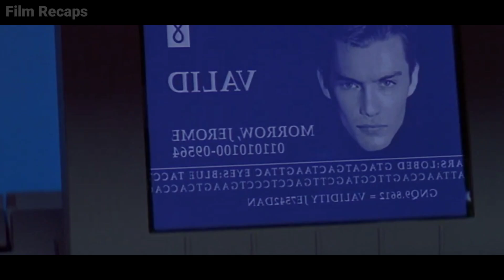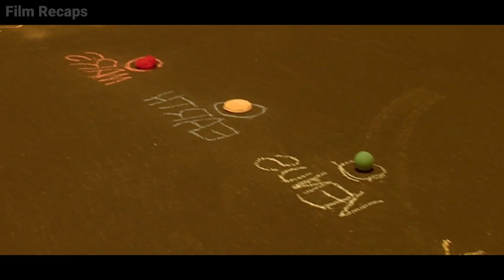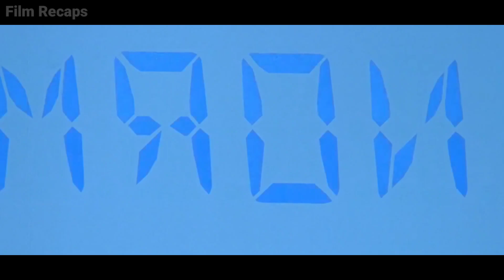In future Human Genetically Modified Their New Born Kid To Make him Superhuman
In future Human Genetically Modified Their New Born Kid To Make him Superhuman and make them better than everyone